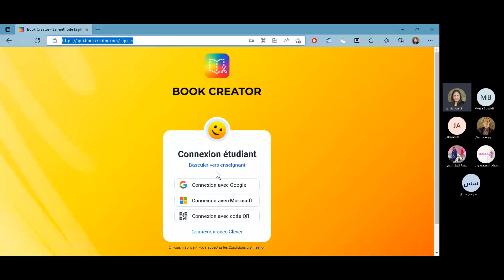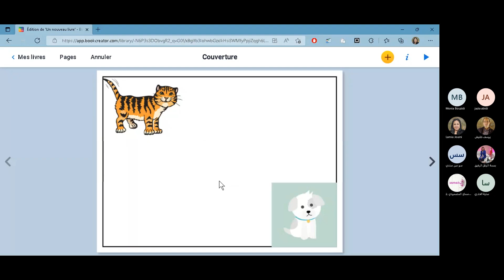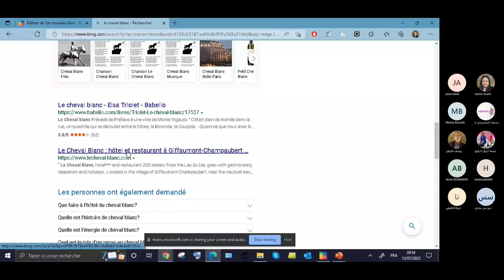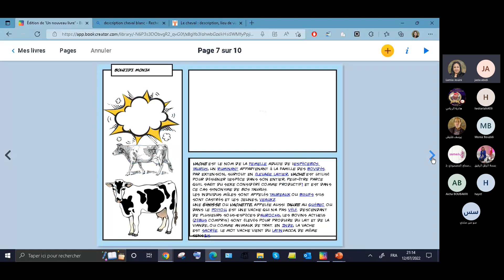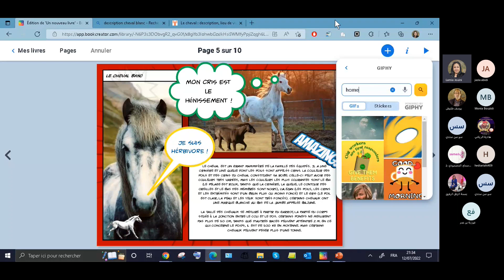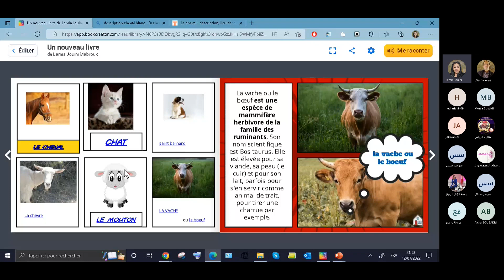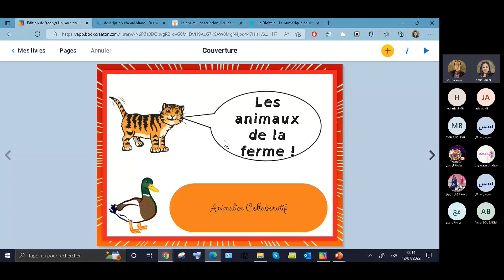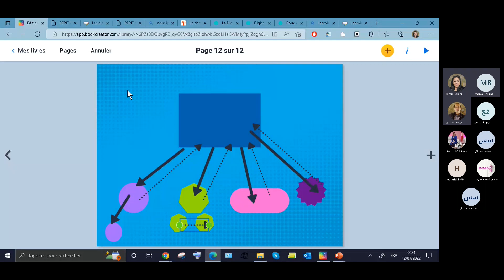Formation 20220712 201432 Enregistrement de la réunion